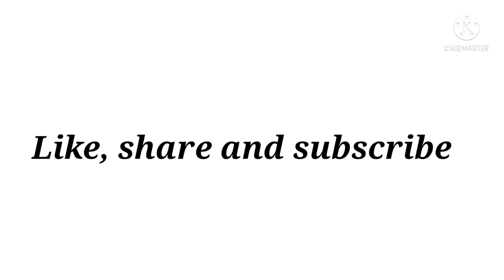Types of winter bottom wear with names||THE TRENDY GIRL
Instagram.com/the_trendy.girl
hey fam!

🌼Find me here for any query/contact/
collaboration🌼